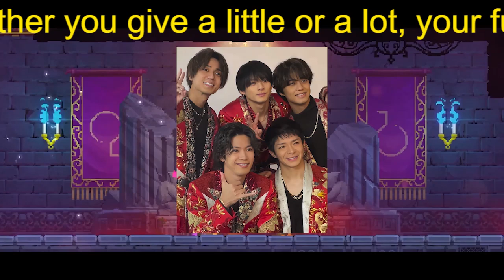キンプリ分裂で「いろいろ辛い」胸中吐露の永瀬廉が『ベストジーニスト』にまさかの落選！受賞者に「ジャニーズが消えた」ファン衝撃の理由